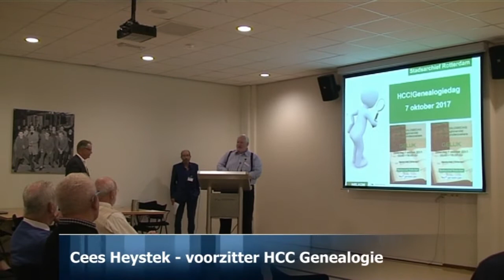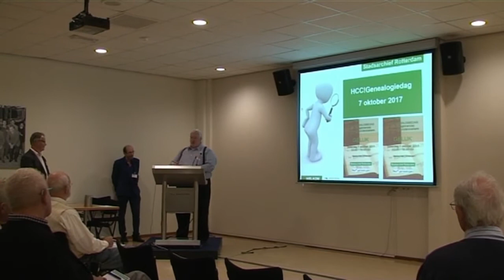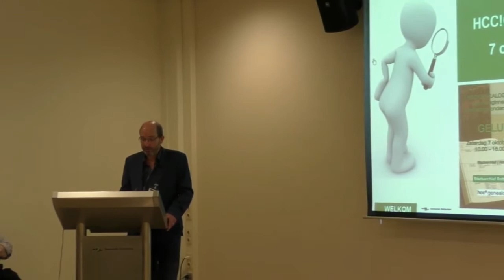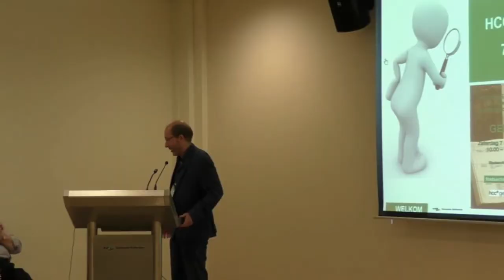HCC!Genealogie Rotterdam stadsarchief interviews